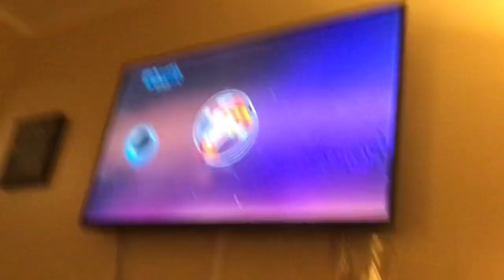Just dance 3 Jamacian Dance Mashup 3 stars Wii on Wii U